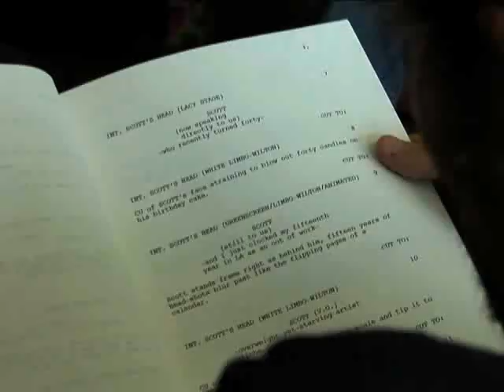A Comedy, with the hillarious stylings of Monty Python, is born.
Watch Leslie Hope (24, The Mentalist), Adam Kane (Citizen Kane Productions) and other Hollywood Celebrities, working to create this years break out YouTube comedy hit. It's edgy, it's outrageous, it's politically incorrect. It's gay?